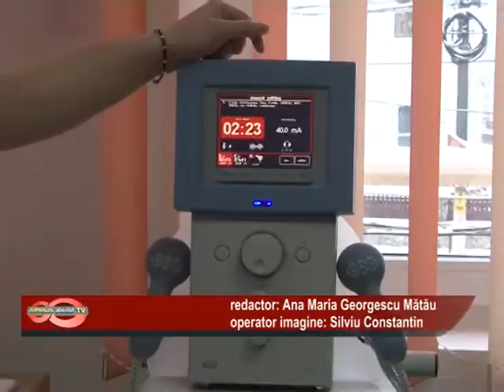NICOLESCU DESPRE SPITALELE DIN ARGES